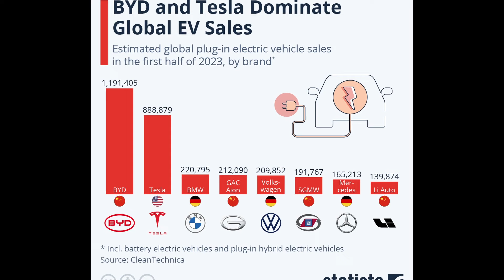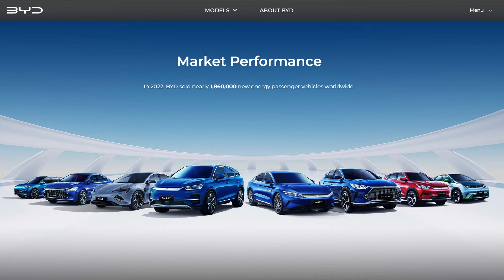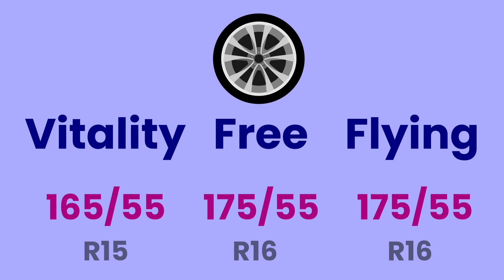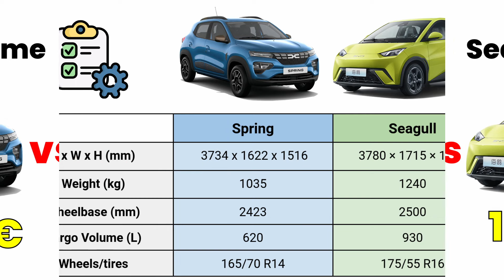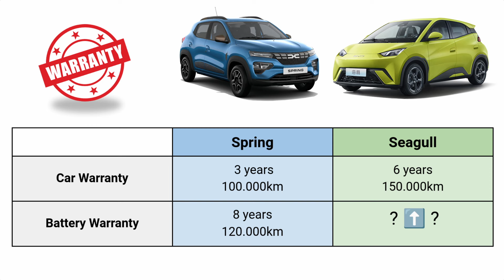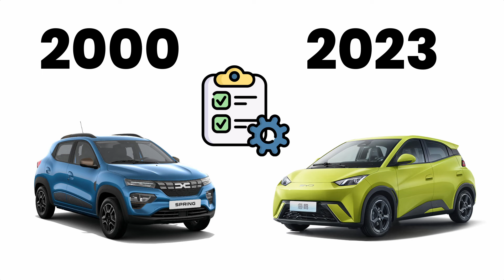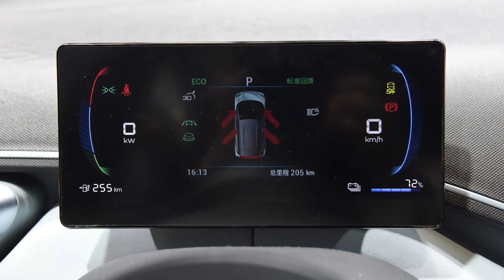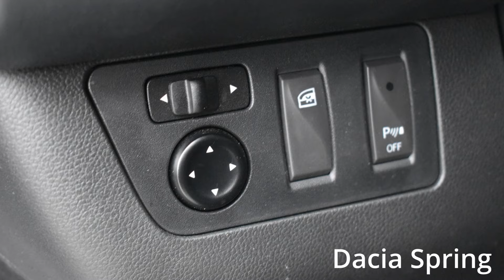BYD Seagull: chinezăria care va detrona Dacia Spring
BYD Seagull este o masina electrica foarte apropiata ca dimensiuni de Dacia Spring, dar este mai buna ca aceasta la toate capitolele si daca va ajunge in Europa va fi cea mai buna masina electrica din clasa mica